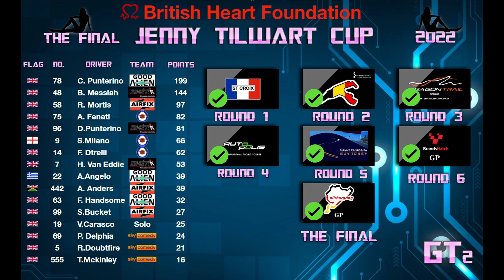GT Sport:British Heart Foundation Jenny Tilwart Cup 2022 The Final with Funny Commentary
Gt Sport race replays with full funny commentary and hilarious pit lane interviews